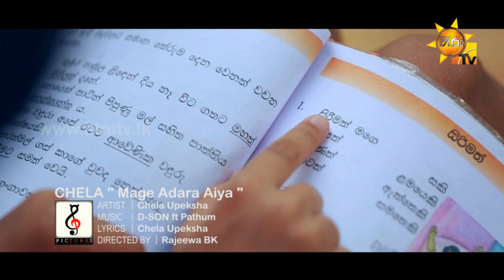Mage Adara Aiya - Chela Upeksha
Song Title - Mage Adara Aiya
Artist - Chela Upeksha
Lyrics - Chela Upeksha
Video - D-SON Music Productions